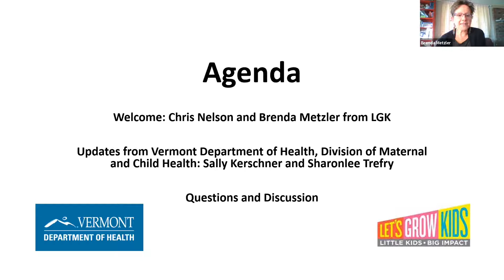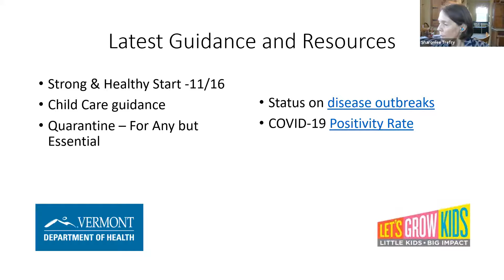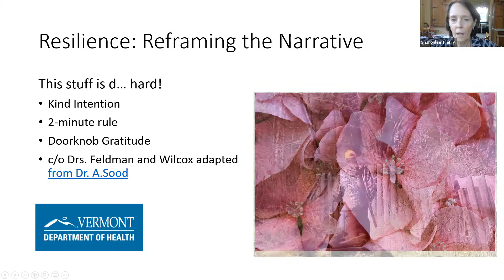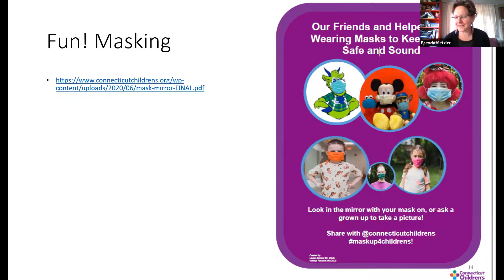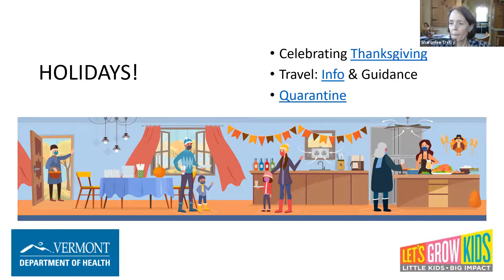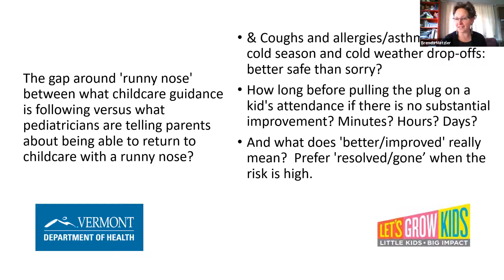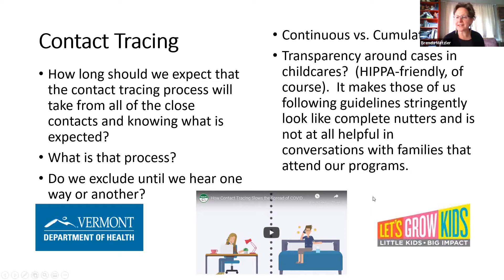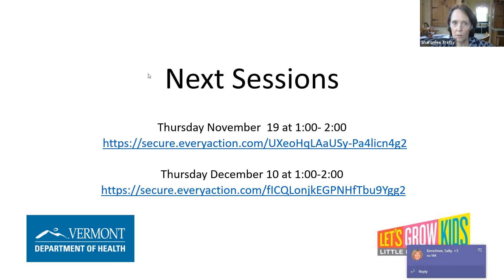Opportunity to Ask Questions and Discussion for Vermont COVID-19 Response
Child care providers have been "rock stars” in implementing the Vermont Department of Health and Department for Children and Families guidance in their programs and in protecting their child care staff and children during this pandemic. In this Q&A, nurses from the Vermont Department of Health provided updated guidance and answered timely questions regarding operating during the pandemic.